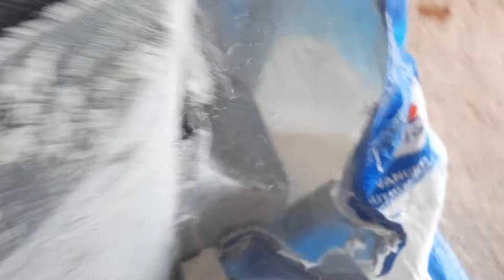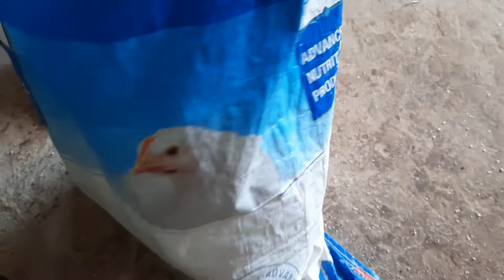Chicken feeds from home using a simple Maize Crushing Machine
Maize Crushing Machine used for preparing chicken feeds.